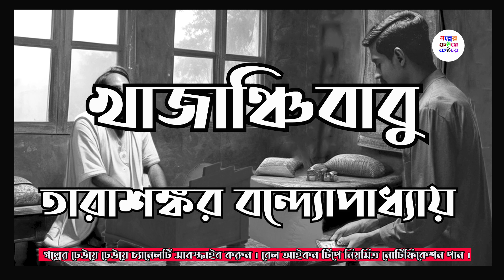Tarasankar Bandyopadhyay ||খাজাঞ্চি বাবু || তারাশঙ্কর বন্দ্যোপাধ্যায়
গল্পের ঢেউয়ে ঢেউয়ে

তারাশঙ্কর বন্দ্যোপাধ্যায় বাংলা সাহিত্যের প্রবাদপ্রতিম লেখক।  ওনার লেখা পড়ে বাংলার সাধারণ,খেটে খাওয়া মানুষের সাধারণ জীবন যাপনের এক অসাধারণ চিত্র পাওয়া যায় তারসঙ্গে সেই এলাকার মানুষের মুখের ভাষা বুলি উঠে আসে শ্রীতারাশঙ্কর বন্দ্যোপাধ্যায়ের কলমে। বাংলা সাহিত্য বোধহয়  চিরঋণী থেকে যাবে এইসব লেখনির জন্য।
খাজাঞ্চিবাবু এক  অসাধারন গল্প । অনেকদিন এক জায়গায় কাজ করার ফলে যে অধিকার বোধ গড়ে ওঠে তখন মানুষ ভুলে যায় যে সে আসলে একজন নেহাতই সাধারন কর্মচারি ।   এই রকম এক বিষয় নিয়ে  তারাশঙ্কর বন্দ্যোপাধ্যায় একটি চমৎকার গল্প লিখেছেন।

Tarasankar Bandyopadhyay was a legendary author of Bangla literature. Through his writing, he always tries to portray Bengal's laborious low cast, untouchable peoples and their struggle for sustenance. Another interesting feature is that he uses the local dialects in his writing. Bangla literature will be forever indebted for this kind of writing.
Khajanchibabu is an excellent short story.  This is the story of a clerk of a brick factory, servicing more than forty years growing a kind of ownership but it could be an illusion and break very soon. This is the story of Khajanchibabu.

Narration/editing: Sagar Lahiri

গত বুধবারের গল্প ছিল শিবরাম চক্রবর্তীর গল্প আমার ভুত দেখা। লিঙ্ক দেওয়া হল।